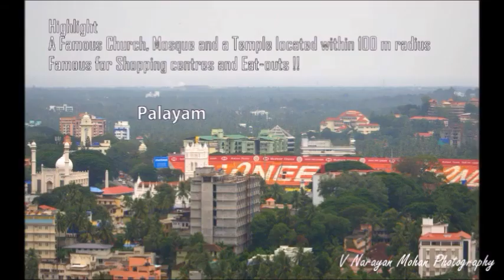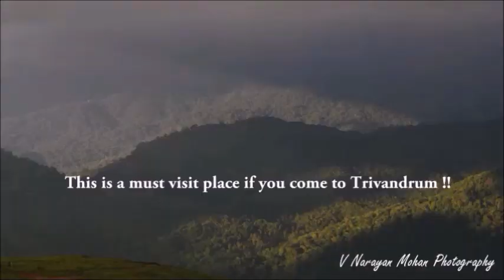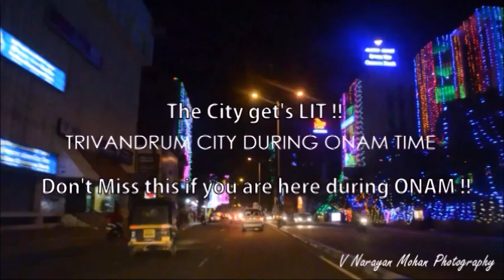Trivandrum | Travel Guide | Top places to Visit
Trivandrum/Thiruvananthapuram is the Capital city of Kerala. If you intend to visit the city as a tourist, then this video would be informative.